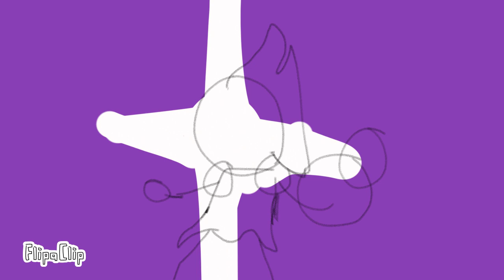silly billy (process)